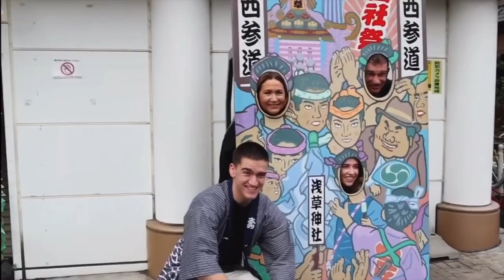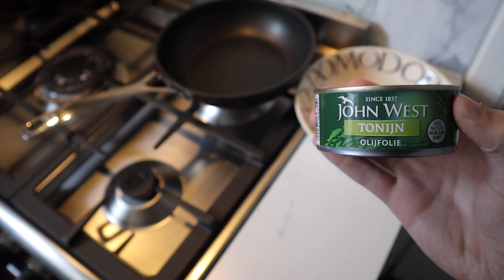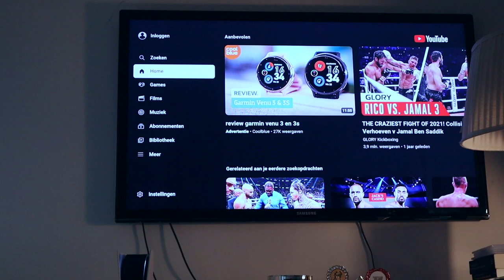Fight Week & Andy Hug Memorabilia - VLOG 13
Join me as I explore these two amazing countries, train with top-level fighters, and share my passion for kickboxing with the world.

Through my videos, you'll get an inside look at my daily life as a kickboxer, from intense training sessions to exploring new cities and cultures.

Whether you're a kickboxing enthusiast or simply curious about life in the Netherlands and Japan, there's something for everyone on my channel.